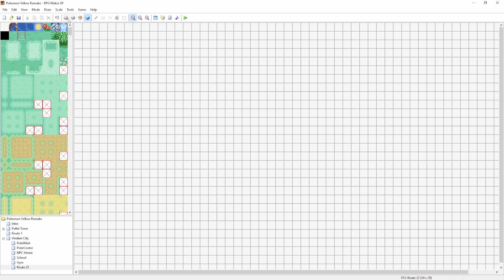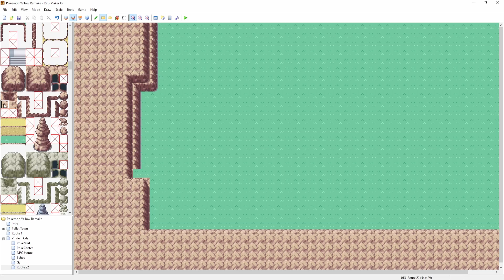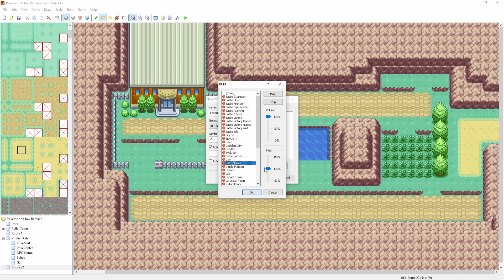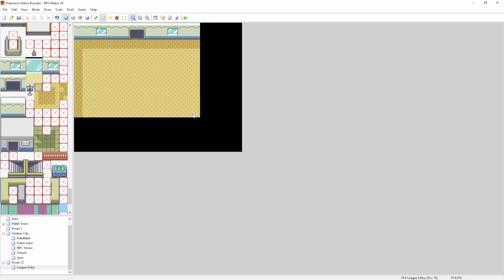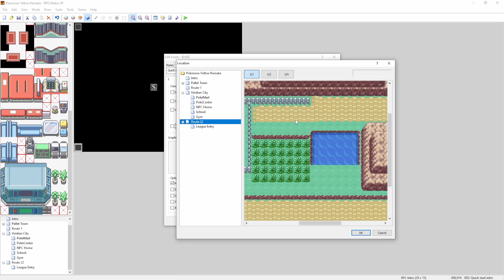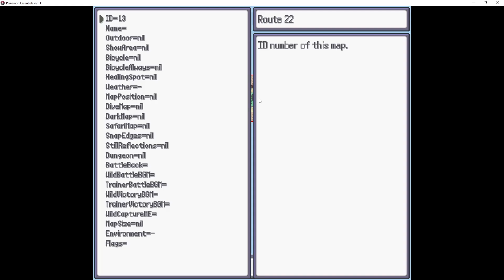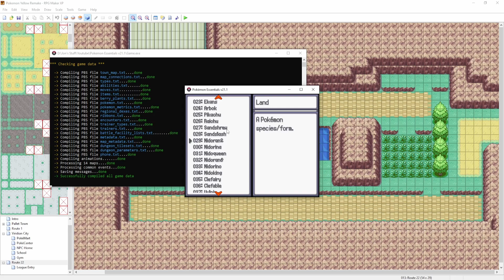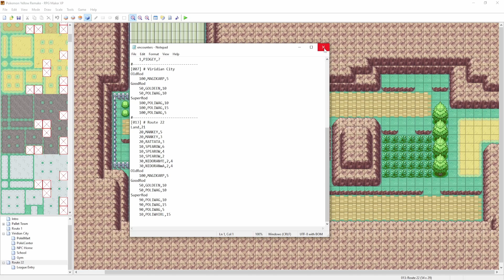Almost Victory Road: Remaking Pokémon Yellow in RPG Maker XP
Welcome to the series where we rebuild the classic game, Pokémon Yellow, in RPG Maker!

This will not be a 1:1 recreation as I will take some design liberties and rely heavily on Fire Red/Leaf Green for inspiration. Also note, this is not a how to, though I feel we will all learn something new as we go along, but a series dedicated on the building process. Follow along as we bring this beloved game to life in a new way! Let's get started!